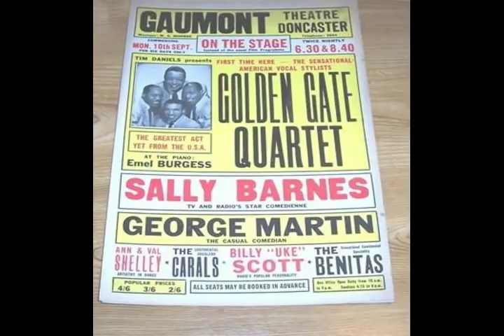Golden Gate Quartet In Concert- Berlin- Color film-full show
Here is a full concert of the Golden Gate Quartet in Berlin. It is from the late 50's or early 60's. I received this video in a trade about 1980 and have never seen another copy. It's in watchable condition and the music is wonderful.

If you like old music, visit my I buy old concert posters